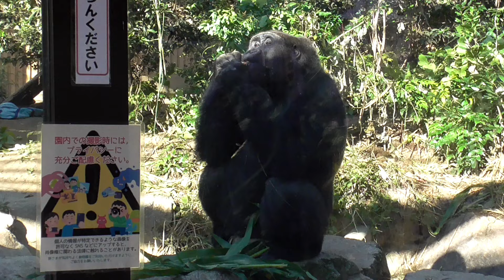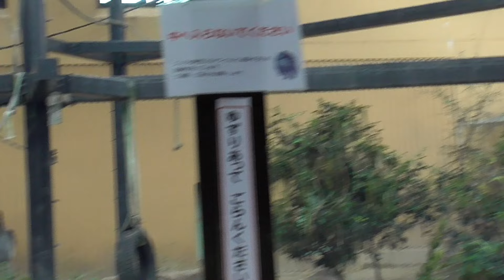モモタロウ、暴れるゲンにいきなり殴られて高所から落ちそうになる！突然父親に飛びかかる長男ニシゴリラのゲンタロウ♪【京都市動物園 2024/1/30公開】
ゲンタロウは、突然モモタロウに飛びかかって叩きました。モモタロウは、ゲンタロウに叩かれて鉄骨の上から落ちそうになりました。

この他にも、座って美味しそうに食事をするモモタロウ一家や細いロープの上に寝転がる可愛いキンタロウなどの動画を収録しています。